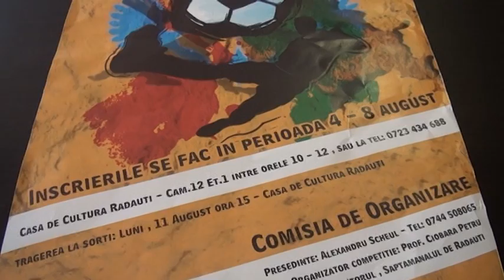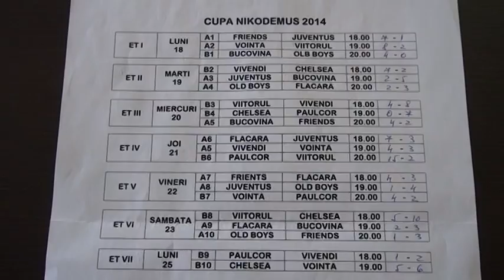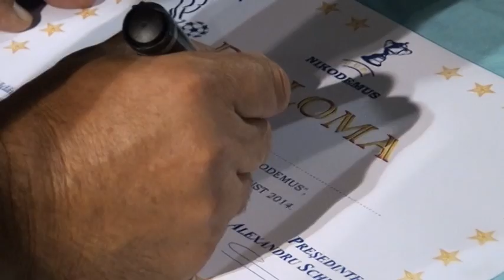Telesport Cupa Nikodemus 2014 - minifotbal